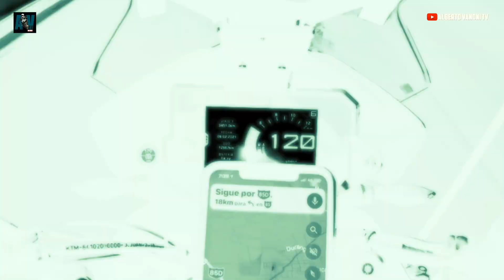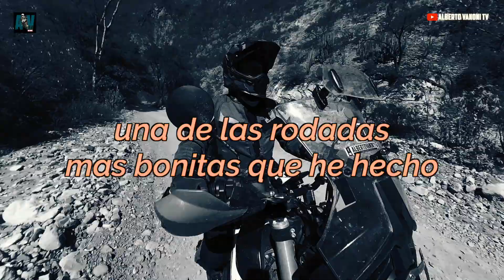Rodando a Mina El Carrizal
por fin se me dio, llegó el día. Rodamos a la Mina El Carrizal, Cañón de la Angostura. Me llené de paisajes únicos, belleza que solo se puede describir visitando el lugar. Me quedé con ganas de más, por eso regresamos para hacer este maravilloso camino nuevamente en dos semanas.